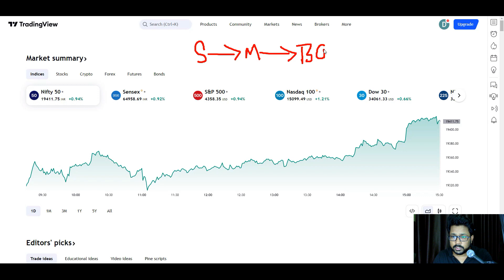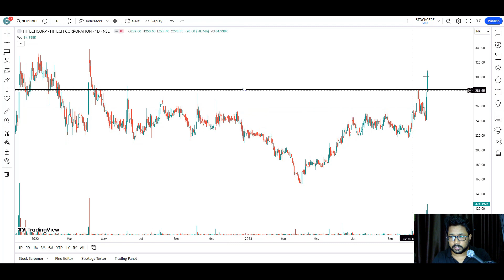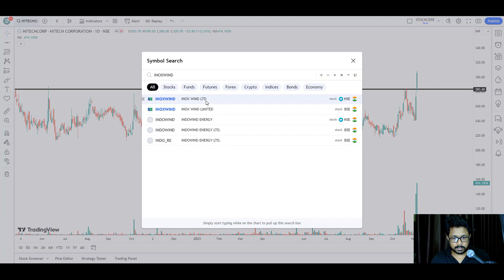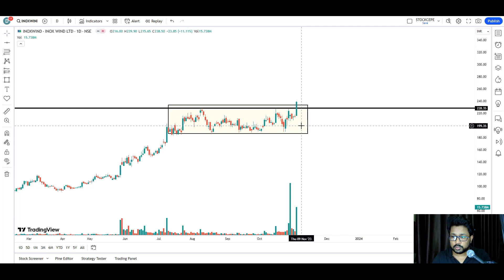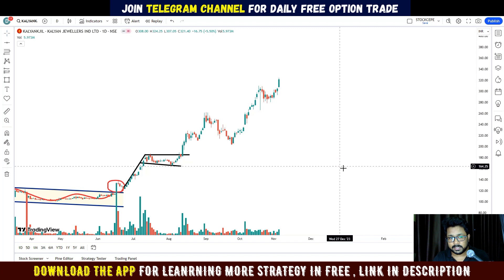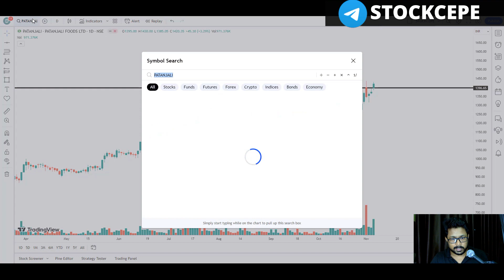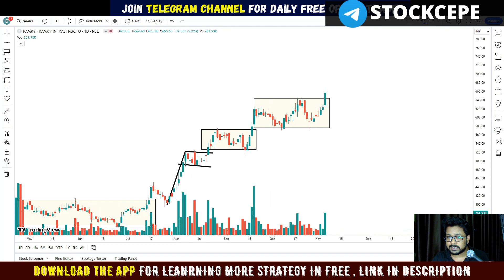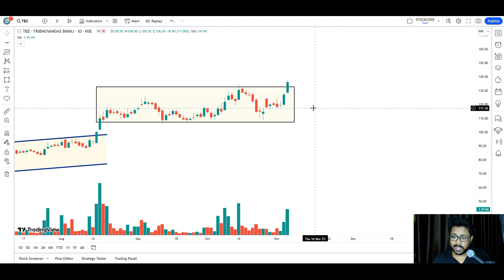Breakout Stock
1. Trend Line
2. Support
3. Resistance
4. Price Action
5. Technical Pattern
6. Candle Stick Pattern
7. Chart Pattern
8. Volume Analysis
9. Price Analysis
10. Pattern Breakout
11. Pattern Breakdown
12. Learn to trade when stock at support
13. ALL TIME HIGH BREAKOUT